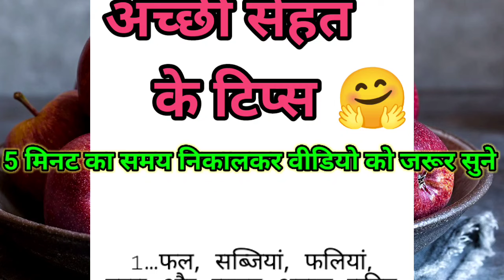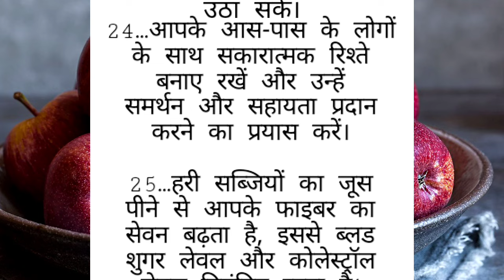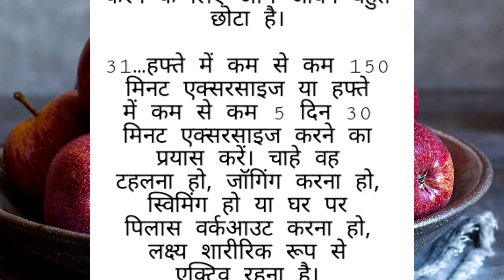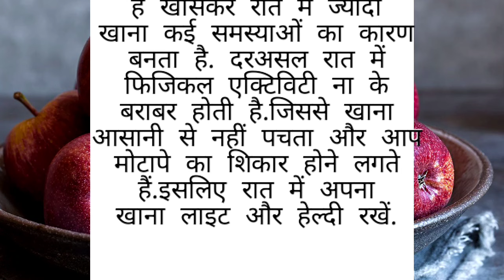अच्छी सेहत के टिप्स जो आज तक आपको किसी ने नहीं बताए होंगे ||35 Lessonable quotes |suvichar gharelu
अच्छे सेहत के टिप्स जो आज तक आपको किसी ने नहीं बताए होंगे|| 35 Lessonable quotes